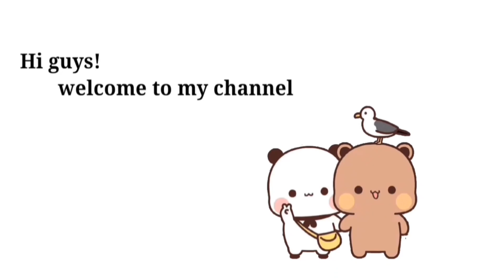Bubu leaving home 😥|Peach Goma|Bubu Dudu|Panda Bear